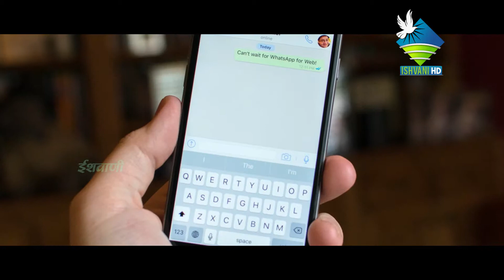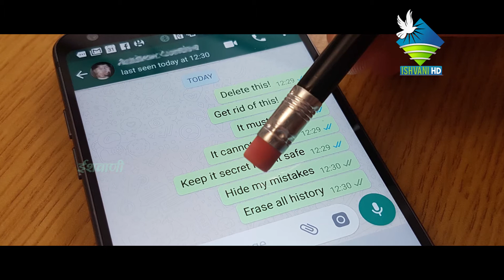Let's take fast in this Lent season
Let's take fast in this Lent season..."Abstain from whatsapp"

Amazon App Store :